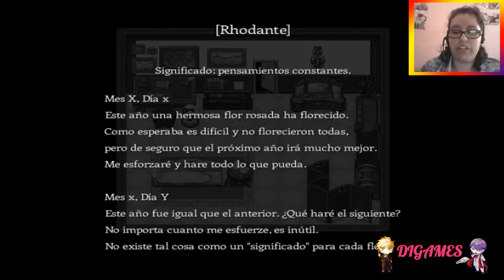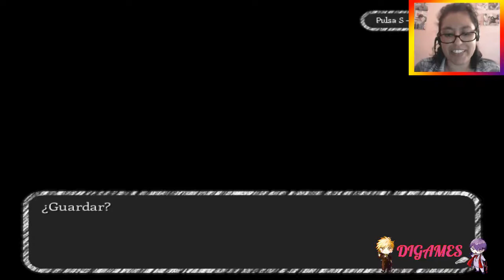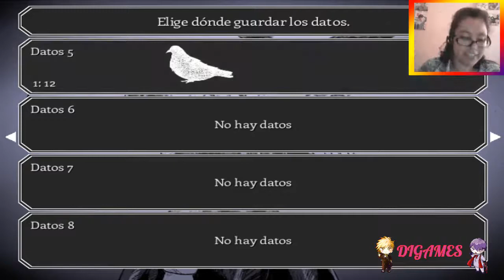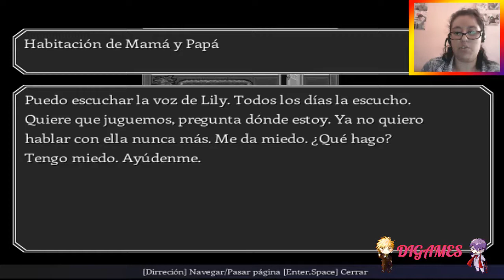(RPG) Dear #2 - Final Malo